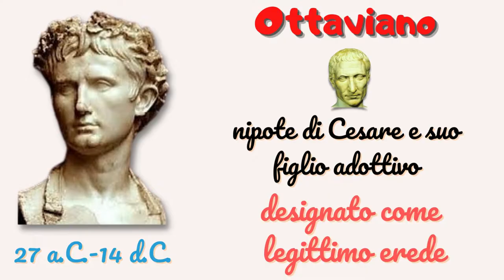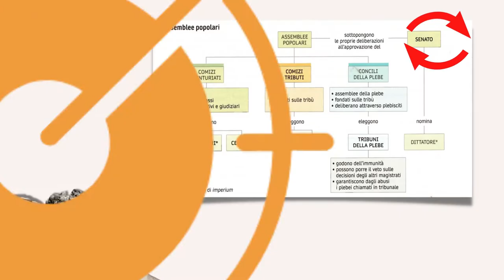Ottaviano vs Antonio. La terza guerra civile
Presentazione ridotta all'osso dello scontro tra Ottaviano e Antonio con particolare attenzione al profilo politico e militare dei due personaggi.
Per un resoconto più dettagliato rinvio ai video della playlist dedicata alla crisi della res publica e alle guerre civili reperibile a questo